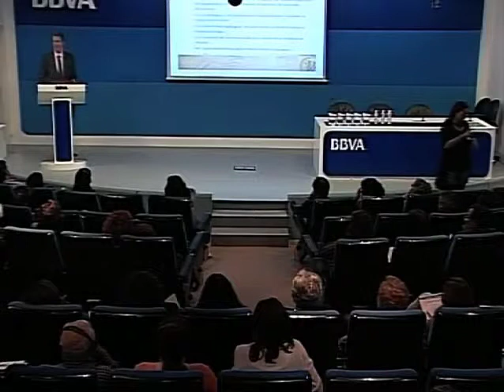II Conferencia Internacional sobre la Educación Bilingüe - Dr. Mark Guiberson-t-oigo.com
Ponencia del Dr. Mark Guiberson. Speech Language Pathologist, investigador estaduounidense y el autor de numerosos estudios relacionados con el bilinguismo para niños con trastornos de lenguaje. Presentacion de las conclusiones de 2 estudios hechos en España sobre el bilingüismo para niños con implantes y audífonos. Traduccion simultánea de Diane Schofield y  Marc Meléndez Schofield. También disponible en ingles en versión original.